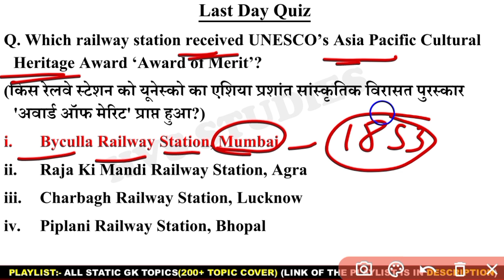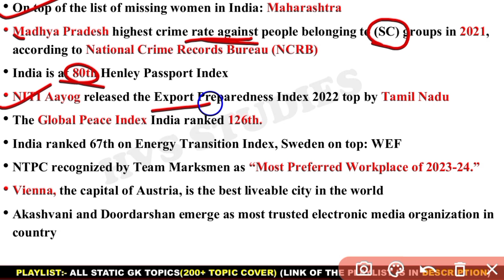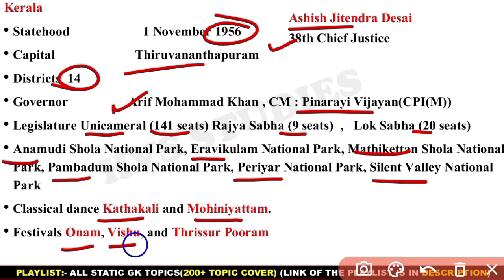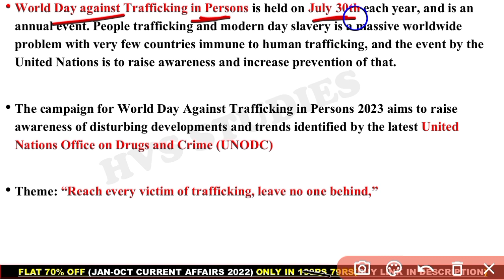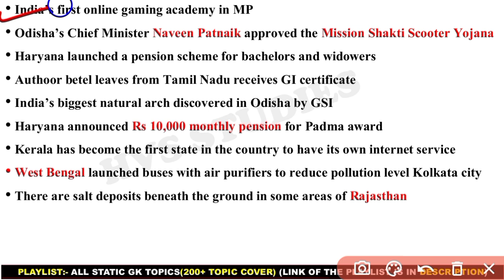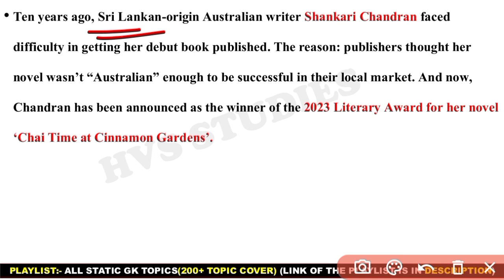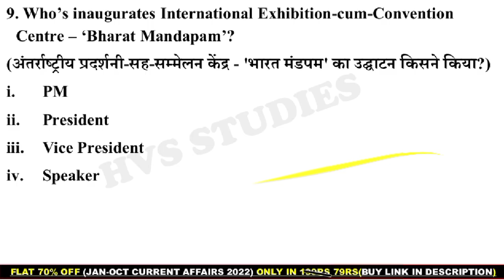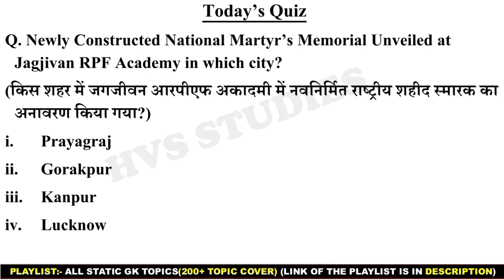31 July 2023 Current Affairs Questions | Daily Current Affairs | HVS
31 July 2023 Current Affairs Questions | Daily Current Affairs | Current Affairs 2023 July | HVS |

                        *EBOOK'S-*
*October 2022 - April 2023 CA Ebook:-*
*STATIC TOPICWISE EBOOK 2023:-*
*JAN 2022 - OCTOBER 2022 CA EBOOK:-*
*SSC CGL DEC 2022 EBOOK:-*
*OCT 2021 - MAR 2022 CA EBOOK:-*
*STATIC GK TOPICWISE EBOOK:-*
*1800+ CURRENT QUES(July-Dec 2021):-*
(PDF format of Daily CA Video's)

*VIDEOS*
Books and Authors (150+ books)

31 July current affairs
31 July month current affairs 2023
31 July current affairs 2023
31 July 2023 Current Affairs | India & World Current Affairs | Current Affairs 2023 by Hvs Studies